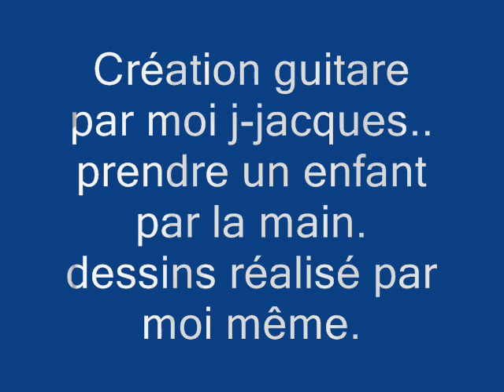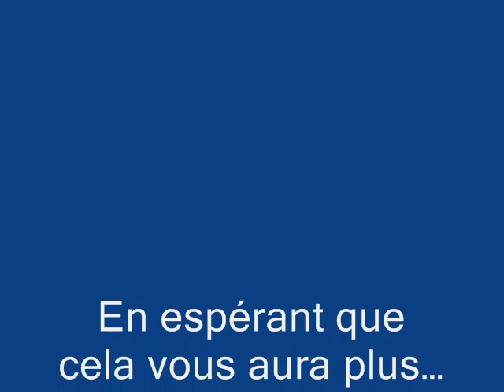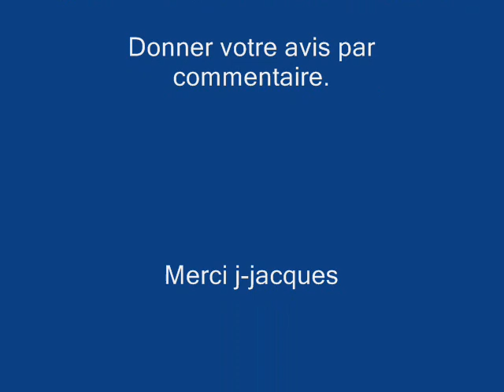dessin guitare prendre un enfant